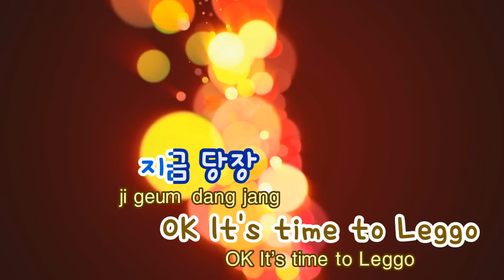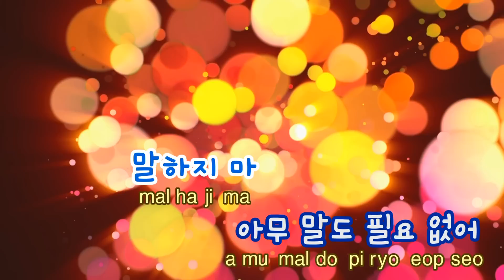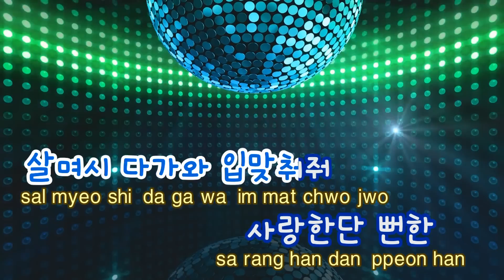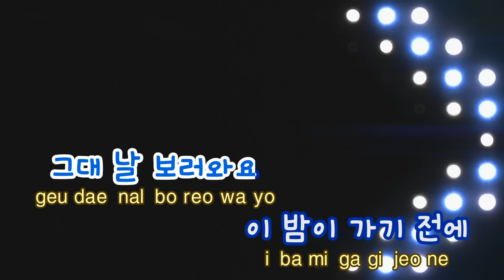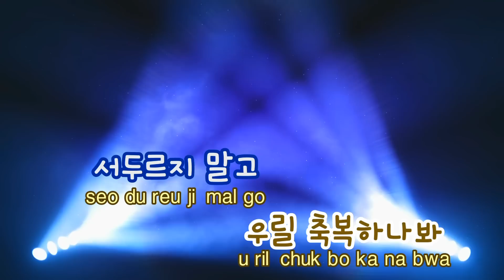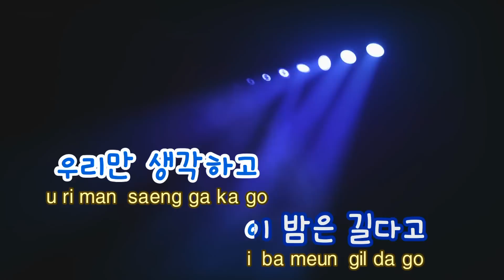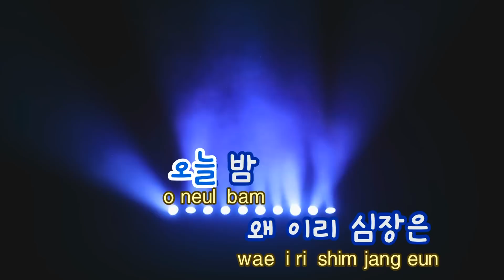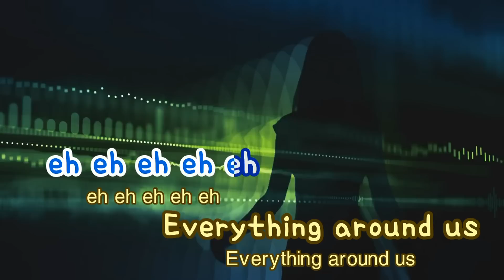[TJ노래방] 보름달 - 선미(Feat.Lena) / TJ Karaoke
보름달  --  선미(Feat.Lena)

▶ ZillerSong Mobile : Android/IOS
▶ K-POP STAR Global Package : Android/IOS
▶ TJ TV Karaoke (Korean ONLY) : KT OllehTV , LG U+TV, SK BTV